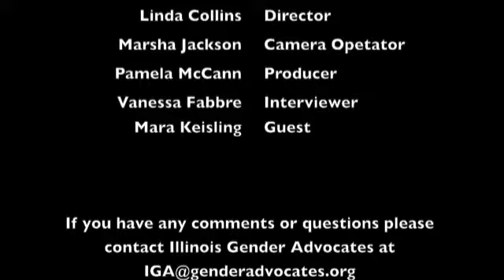Illinois Gender Advocates Be-All 2010 Episode 5 - ENDA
Illinois Gender Advocates filmed a series of interviews with attendees and presenters in 2010 at Be-All held in suburban Chicago, the largest transgender conference in the Midwest.
In episode 5, Vanessa Fabbre interviews Mara Keisling, a co-founder and executive director of the National Center for Transgender Equality (NCTE). NCTE is a 501(c)3 social justice organization dedicated to advancing the equality of transgender people through advocacy, collaboration and empowerment. Mara reviews some of the current federal legislative priorities regarding transgender rights and offers advice about how individual people can help to change attitudes and aid passage of federal laws.